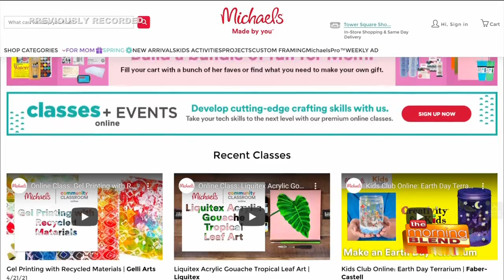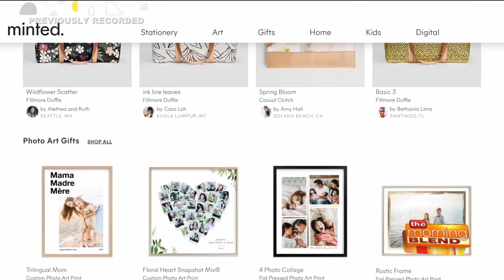Mother's Day Gift Ideas with Limor Suss and Milwaukee's Morning Blend!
Lifestyle Contributor Limor Suss shared some great Mother's Day gift ideas with Milwaukee's Morning Blend!

or follow Limor on Instagram @limorloves!